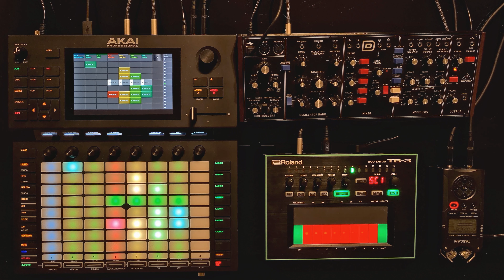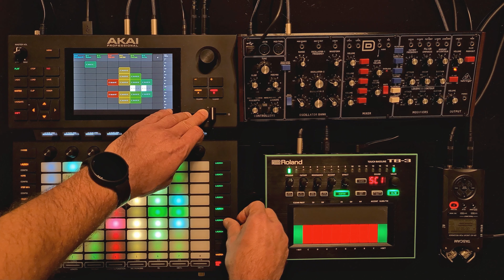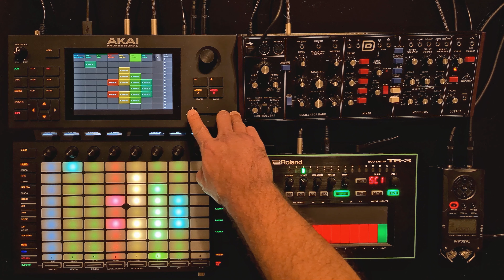Akai Force live set with Model D and TB-3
Hello techno, synth and groove box lovers!
I've created an almost one hour long live set to see how much the Force can handle. In this stress test for the Force I've created 46 tracks including 8 plug in tracks and 130 scenes. CPU usage is only between 30-50% and I used around 70% of the Force's ram. There were no audio drop outs or other problems.
In terms of music theory, I went through every minor key in the circle of fifth (counterclockwise) to make the set less monotonous and keep it interesting. Sometimes I changed from the natural minor to the phrygian mode.